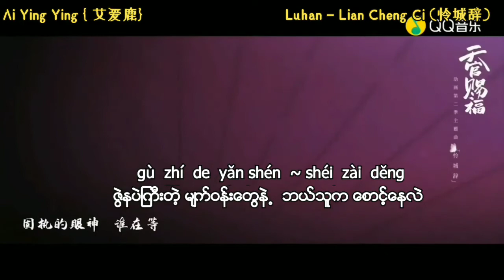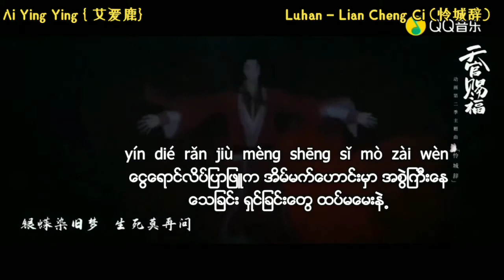Luhan - Lian Cheng Ci mm sub